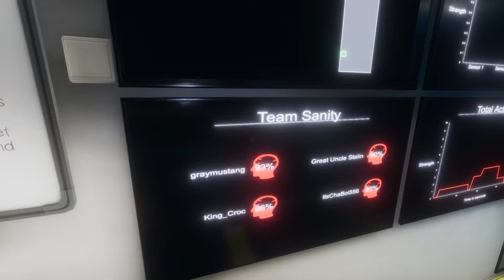Phasmophobia is Not Scary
We were not scared this entire time.
PC Specs:
Ryzen 5 2600X
AMD RX 590
T-Force 16 GB 3200MHz
G.Skill 16 GB 3200MHz
Gigabye B450 DS3H
Samsung 860 Evo 500 GB
Cooler Master Q300L
Cooler Master Devastator 3 Keyboard
Logitech G402
HP 25x Monitor